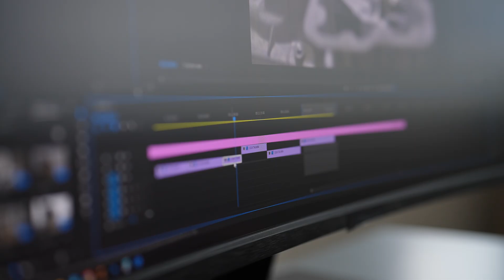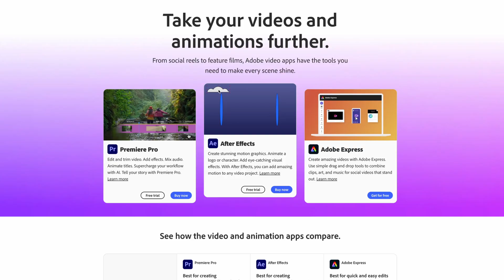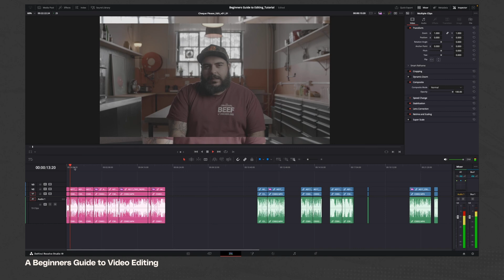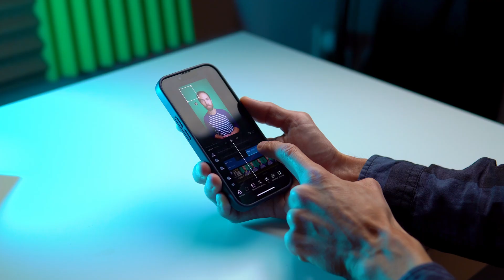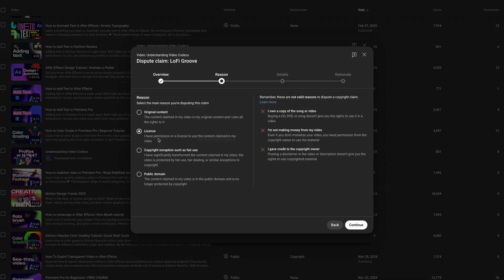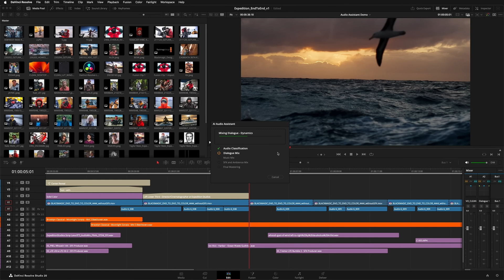10 editing questions beginners always ask (answered by a pro)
From choosing software to fixing audio nightmares, we're tackling those questions you've been secretly googling. No fluff, just actionable advice to level up your editing game.

Whether you're confused about cuts or desperate for copyright-free tracks, consider this your cheat sheet to looking like you know what you're doing (spoiler: soon you actually will).

00:00 - Introduction
00:26 - What Software is the best?
01:57 - Professional edits?
03:24 - How long is too long?
04:13 - How do I cut faster?
05:02 - How to cut short form?
05:37 - How to add text?
06:34 - How to avoid copyright strikes?
08:08 - How to fix bad audio?
09:03 - Smooth not choppy cuts?
10:00 - Easy tricks?

CREDITS
Video Creator: Tom Graham
Producer: Joel Bankhead
Video Editor: Tom Graham
Envato Tuts+
Discover free how-to tutorials and online courses. Design a logo, create a website, build an app, or learn a new skill

► Explore Envato's full stack of AI tools, all included in your subscription